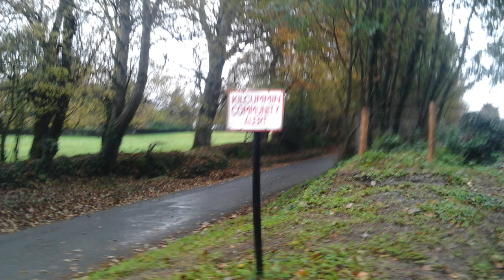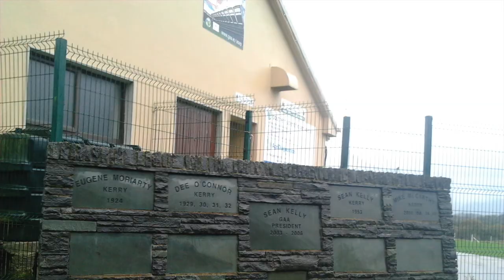A visit to Kilcummin, Co. Kerry in 2013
A slideshow of photos I took during my first visit to Kilcummin in County Kerry on Saturday 9th November 2013.

Kilcummin is a village and parish in County Kerry. It is located 6 kilometres north of Killarney. Kilcummin has a modern Catholic Church(Church of Our Lady of Lourdes), primary school, community centre, GAA club, post office, shop. Fine Gael MEP for Ireland South and GAA President of between 2003 and 2006, Sean Kelly is a native of Kilcummin.

Our Lady of Lourdes Church in Kilcummin was built in the 1970's and replaced an older church built in the 19th Century.

Kilcummin GAA Club was founded in 1910. It won the All Ireland Intermediate Football Championship in 2019.